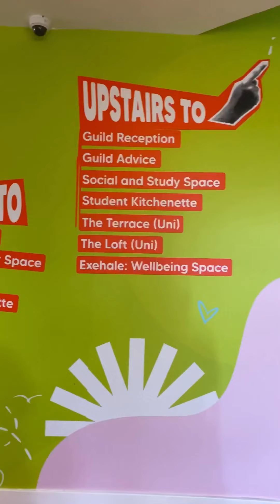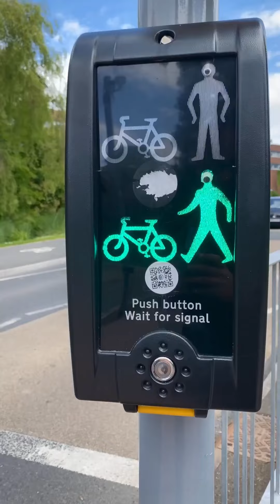University of Exeter Streatham Campus Tour | SI-UK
Join Himangi, an English and Creative Writing student from Mumbai, as she takes you on a tour of the University of Exeter’s Streatham campus! Discover her favorite spots, including Reed Pond and Reed Hall, and get a glimpse of the bustling Students Guild.

See how the 24/7 library with its extensive collection supports student life. 🌟📚  Don’t miss this walk through campus!